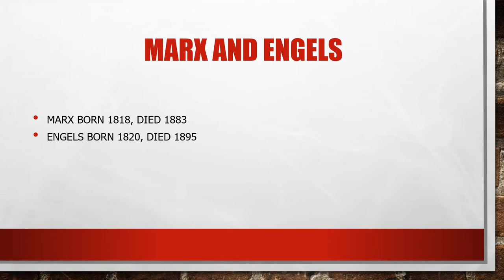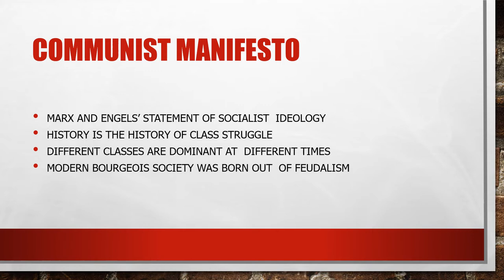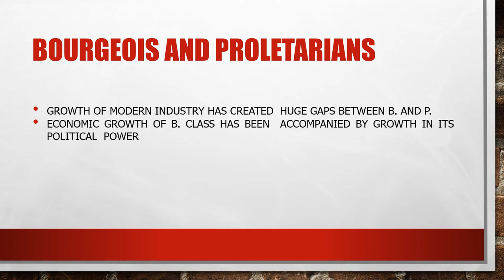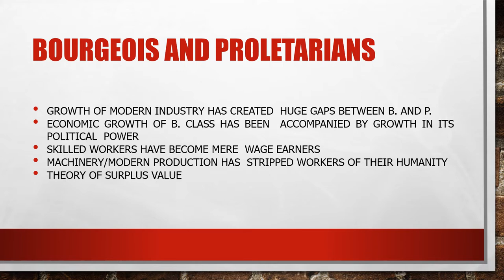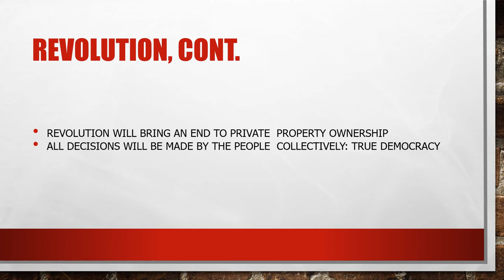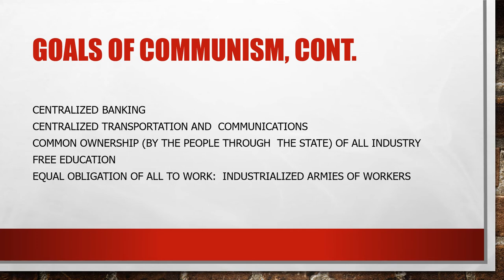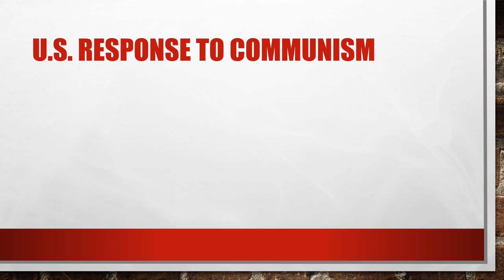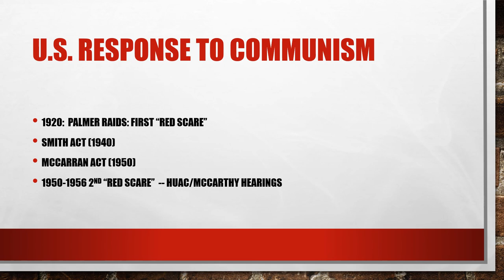Marx Narrated PowerPoint